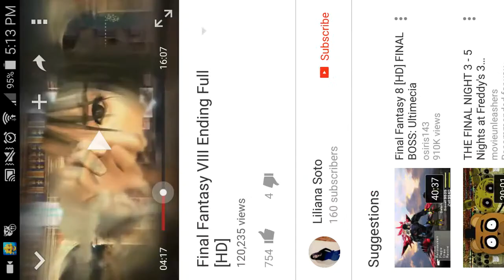Peace of Sqrall is dead theory.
I will slow it down on this YouTube.